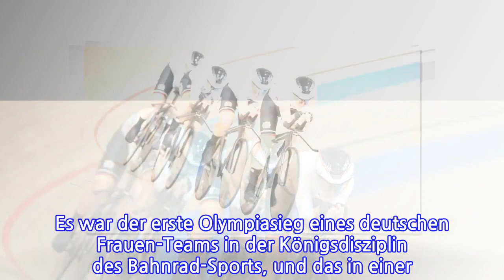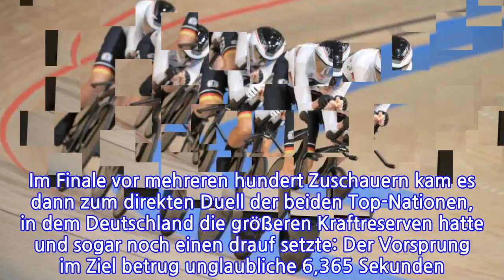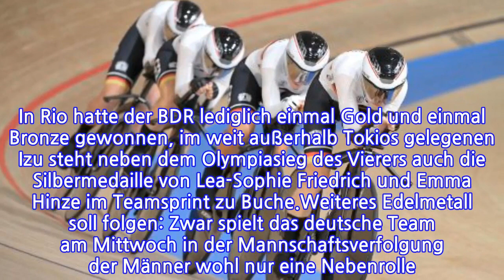Mit riesigem AbstandNächsterWeltrekord:Bahnrad-ViererderFrauenholtOlympia-Gold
Der deutsche Bahnrad-Vierer der Frauen hat in der Mannschaftsverfolgung Gold gewonnen. Bereits in der Qualifikation beeindruckten die vier Damen mit sensationellen Leistungen – und setzten nun noch einen drauf.Nach ihrer schier unglaublichen Triumphfahrt kamen Lisa Brennauer und Co. noch auf dem Rad aus dem Jubeln kaum heraus. Die Goldmedaille, dazu die verrückte Weltrekordshow – der deutsche Bahnrad-Vierer sorgte in der Mannschaftsverfolgung für einen historischen Erfolg. Es war der erste Olympiasieg eines deutschen Frauen-Teams in der Königsdisziplin des Bahnrad-Sports, und das in einer unnachahmlichen Art und Weise.Bereits im Vorlauf hatte das deutsche Quartett einmal mehr einen Weltrekord aufgestellt. Im überraschend einseitigen Finale ließen Brennauer, Franziska Brauße, Lisa Klein und Mieke Kröger keine zwei Stunden später dann in 4:04,242 Minuten eine weitere Weltbestmarke, die dritte insgesamt, folgen und damit Olympiasieger Großbritannien hinter sich. Sie holten die erste Goldmedaille für den Bund Deutscher Radfahrer (BDR) bei den Wettkämpfen im Izu Velodrome."Oh mein Gott, in was für einer Zeit. Ich hätte niemals gedacht, dass das in den Mädels überhaupt steckt. Sie vermutlich vor ein paar Monaten auch nicht", sagte die zweimalige Olympiasiegerin Kristina Vogel in ihrer Rolle als ZDF-Expertin: "Es ist fantastisch, was sie für eine Leistung gebracht haben. Das ist unfassbar."Genau das hatten sich die vier deutschen Frauen zuvor ausgemalt. "Träumen darf man immer", hatte Brennauer am Vortag gesagt, als sie gemeinsam mit ihren Teamkolleginnen in der Qualifikation den fünf Jahre alten Weltrekord von Großbritannien um fast drei Sekunden unterboten hatte. Doch der sollte nicht lange Bestand haben.Im Vorlauf am Dienstag unterbot zunächst Großbritannien die deutsche Bestmarke, dann konterte wieder das deutsche Team in 4:06,159 Minuten. Im Finale vor mehreren hundert Zuschauern kam es dann zum direkten Duell der beiden Top-Nationen, in dem Deutschland die größeren Kraftreserven hatte und sogar noch einen drauf setzte: Der Vorsprung im Ziel betrug unglaubliche 6,365 Sekunden. Bronze ging an die USA.In der Mannschaftsverfolgung, bei der die Frauen erst seit 2012 in London olympische Medaillen gewinnen können, hatte ein deutsches Frauen-Team noch nie Edelmetall holen können.Das deutsche Team übertrumpfte mit dem Erfolg bereits am zweiten Wettkampftag die enttäuschende Bilanz von den Spielen 2016. In Rio hatte der BDR lediglich einmal Gold und einmal Bronze gewonnen, im weit außerhalb Tokios gelegenen Izu steht neben dem Olympiasieg des Vierers auch die Silbermedaille von Lea-Sophie Friedrich und Emma Hinze im Teamsprint zu Buche.Weiteres Edelmetall soll folgen: Zwar spielt das deutsche Team am Mittwoch in der Mannschaftsverfolgung der Männer wohl nur eine Nebenrolle. Am Donnerstag dann aber wollen erneut Hinze im Keirin sowie Roger Kluge im Mehrkampf Omnium zuschlagen.
INFORMATION
• Source: t-online